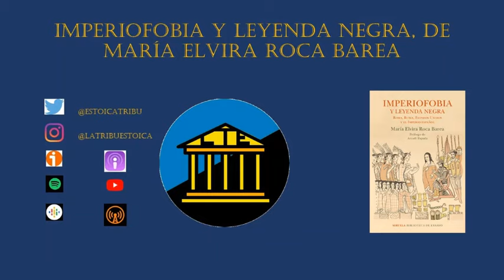LTE #24 - Imperiofobia y leyenda negra, de María Elvira Roca Barea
Bienvenido, fiel escucha, a otro episodio de la Tribu Estoica. Este que traigo hoy es de los más polémicos que he realizado, y lo hago coincidir con estas fechas porque me gusta el Rock and Roll.

Descubre la cara oculta de la historia de España, en la que los protestantes son los intolerantes, la Inquisición resalta por su humanidad e Hispanoamérica se ve comparativamente peor que sus vecinos norteamericanos no por causa española, sino por el camino que tomaron después de su independencia.

Disfruta de la autora que critica a Reverte, contradice a Escohotado y recrimina a toda la Ilustración francesa. Todo eso sin despeinarse.